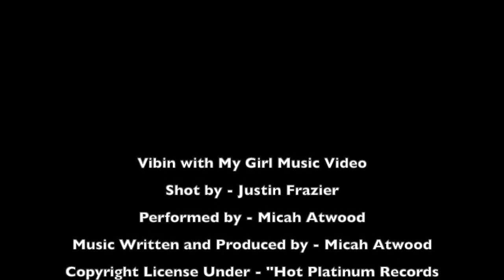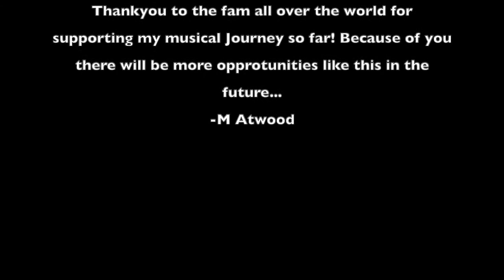Vibin with my girl official music video